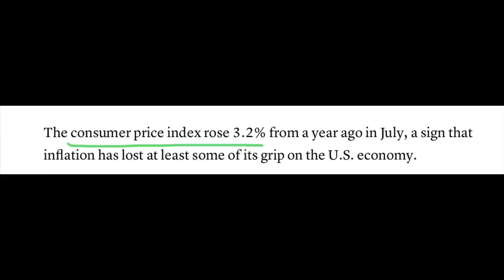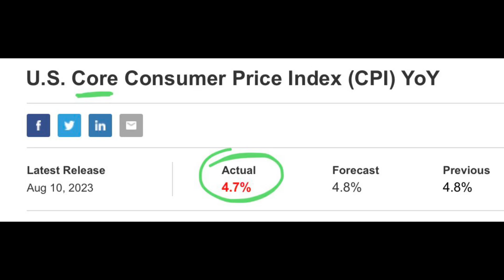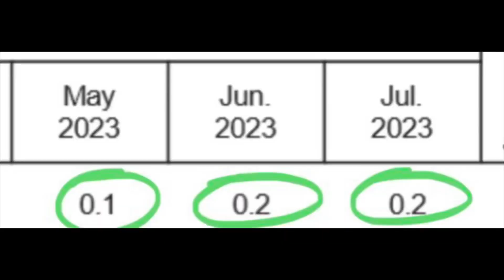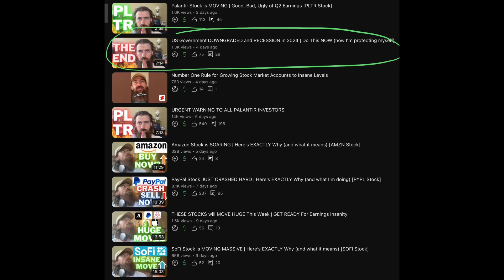BREAKING: NEW Inflation Data JUST Released | DO THIS NOW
July 2023 Inflation numbers were just released through the government CPI numbers.  There are some good things as it relates to inflation and some bad things by way of inflation in this report.  We talk about it all in this video and how I’m changing my stock market investing framework as a result.

Inflation News
CPI News
Recession
Stock Market This week
2023 Stocks

📈Best Stock Market book ever written:
One Up on Wall Street by Peter Lynch

📈SoFi App: Use my link to sign up and you’ll get a $25 bonus.

🎵Learn an instrument from the comfort of your home with the guidance of a professional music educator!

00:00 Mixed Results in July CPI
01:30 Multi-Year Low Core CPI
04:31 How I’m Investing in These Times